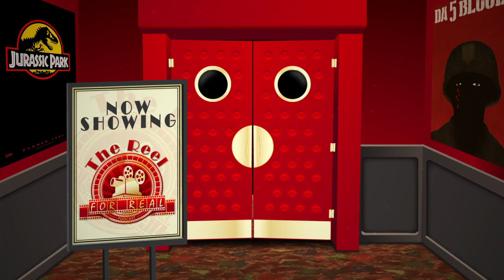"The Harder They Fall" Review: The “Bullitts” fired , but did they hit the target?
The trio dust off there boots to discuss the Netflix exclusive “The Harder They Fall”! They dive into the dive in to discuss its value stylistically and also culturally.